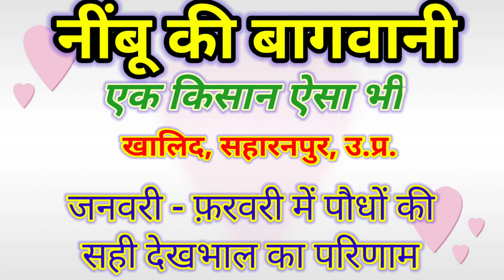129. फ़रवरी मार्च में भरपूर फूलों के लिए आप भी करे यह कार्य ।। Maximum flouring techniques in lime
नींबू में अंबे बहार की अधिकतम फसल के लिए जनवरी - फ़रवरी माह में उचित देखभाल आवश्यक है। आप भी अगर खालिद कि तरह कार्य करेंगे तो कम मेहनत में पा सकते है भरपूर फसल।